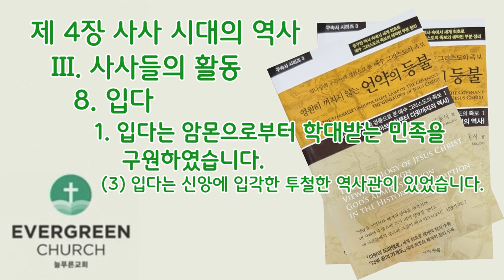'영원히 꺼지지 않는 언약의 등불' (제4장-4)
하나님의 구속사적 경륜으로 본 예수 그리스도의 족보

제 4 장. 사사시대의 역사
     Ⅲ. 사사들의 활동
             6. 돌라
             7. 야일
             8. 입다
             9. 입산